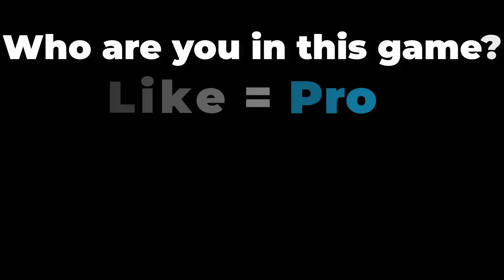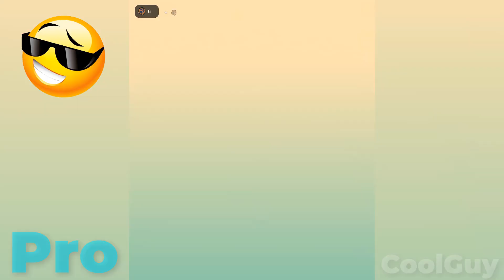NOOB vs PRO vs HACKER vs GOD in Zookemon New Update Part 2